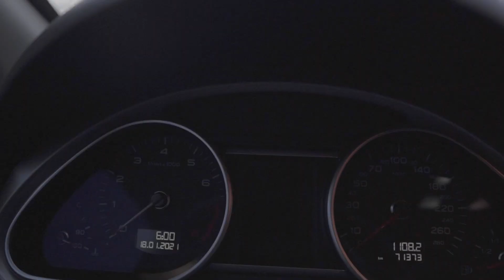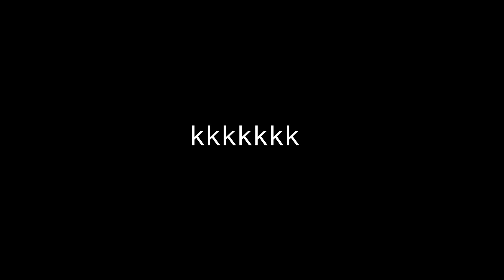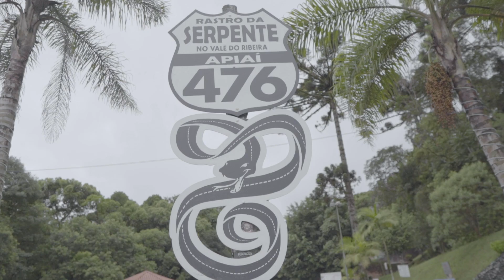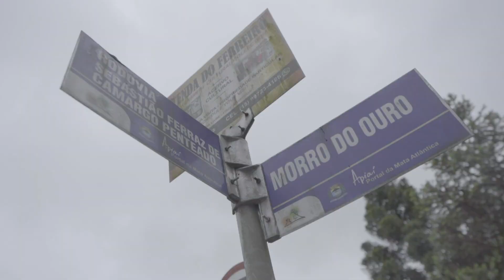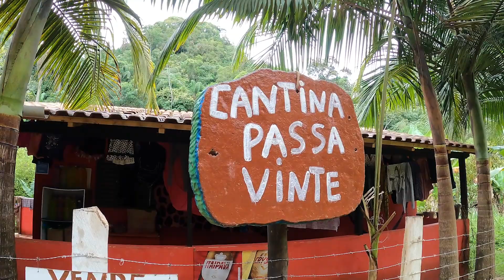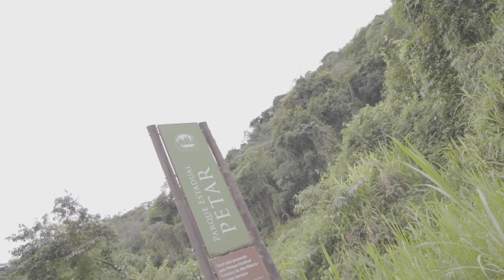TACIFLIX - MUDANÇA DE PLANOS * Vamos mudar ? - Ep 1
Websérie de 4 Episódio

Edição @caaajuu
FIlmmaker @alcolea7